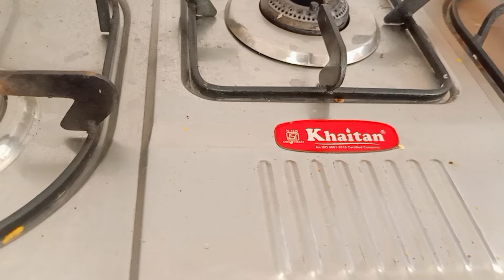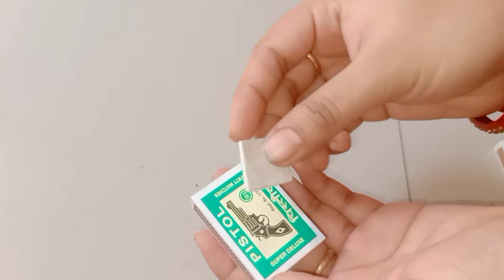ପୁରୁଣା ଚାର୍ଜର୍ କୁ ନ ଫୋପାଡ଼ି କାମରେ ଲଗାନ୍ତୁ ଏବେ ସିଲାଇ କରିବା ଚାର୍ଜର ରେ Kitchen tips❣️Chandanmitavlogs